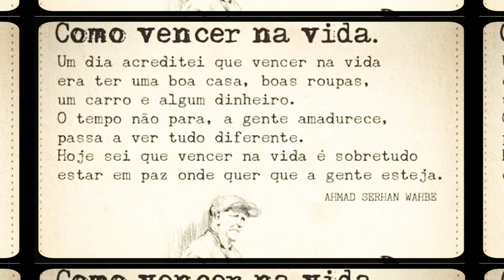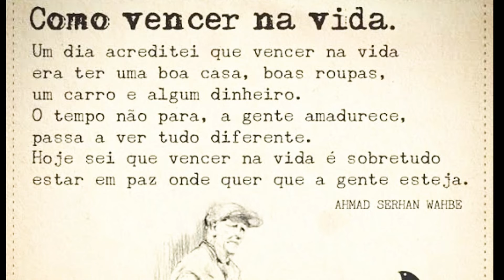Usados da Semana - (Perfumes, Hidratantes e Splashes)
Olá amores 💖
Hoje o vídeo é para mostrar os usados dos últimos dias. Perfumes, Splashes e Hidratantes.

*AzzaParfums
Cupom ➡️ PRETINHA5

*Primacial
Cupom➡️PRETINHA

*Sogno Parfums
Cupom ➡️ PRETINHA